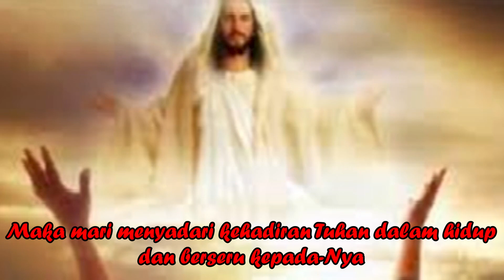Renungan Singkat Kamis, 27 Mei 2021